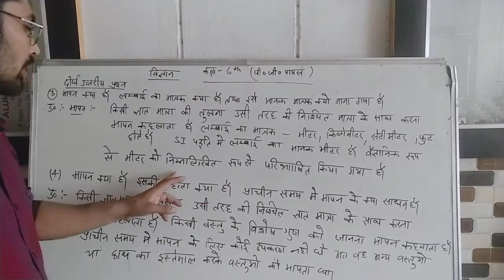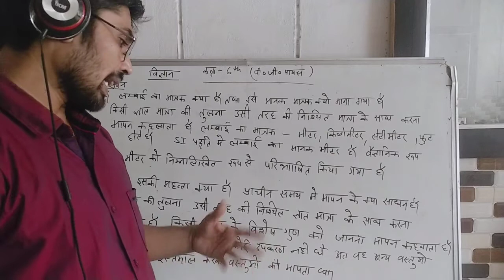September 9, 2020(5)